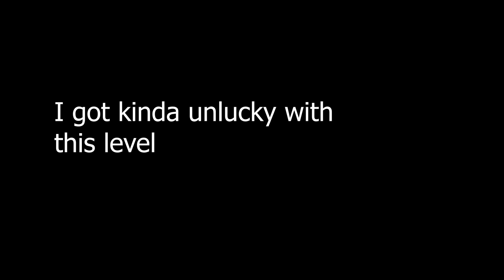This Extreme Demon was made Entirely in 1.9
I beat this level for the GD World Tournament since I'll be streaming an event for it on Saturday, and I wanted to know the level before I streamed it so I knew what I would be commentating over, and I just decided to beat the level so that practicing didn't go to nothing, though I did get really unlucky in the end, as I died past 80% about 10 times or something like that. I'll be honest I'm not the biggest fan of this type of gameplay, but I can see why other people would like it. It's definitely extremely good for being made entirely in the 1.9 GDPS, as that's really what this level is known for. It's still not a bad level at all, but it go VERY frustrating when I started dying to the end a ton. But I'll mention that I constantly had to change my click pattern across the course of playing this level because I encountered a lot of weird deaths that I never encountered before. Plus there were just a lot of really awkward clicks that created quite a few choke points. It's fun to play when you're not dying all the time though.
Level: Goldcrest Palace
Creator: GrenadeofTacos
ID: 66858272
Enjoyment: 71/100
Attempts: 3889
Worst Fail(s): 91%x2
93rd Extreme
My Extreme Demon Spreadsheet:
Socials:
This video was made by clncrvl